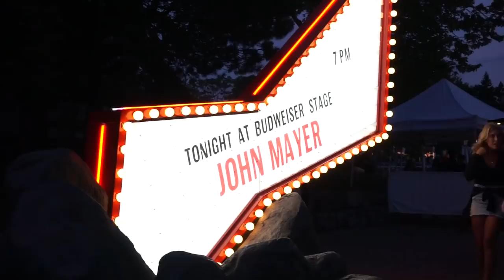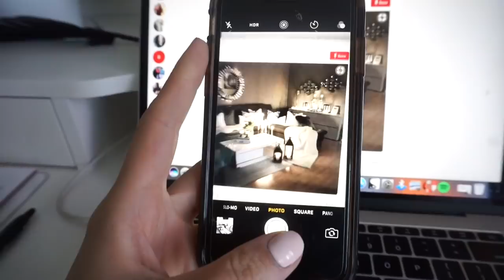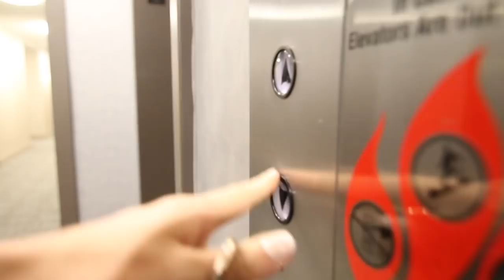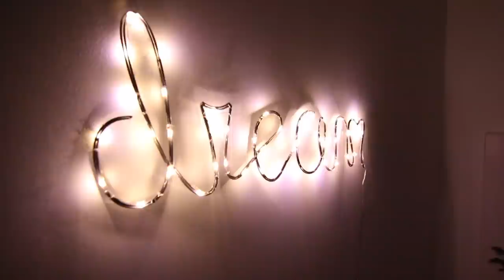Changing Up My Apartment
I finally pulled the trigger and got a new couch.  And it looks SO MUCH BETTER.
*Que sentimental old couch send off*

MUSIC DETAILS:
LAYLA - Only Us
Matt Corby - Resolution (Kygo Edit)
Paperwhite - Only Us
Trying To Forget - vndb

FOLLOW ME//